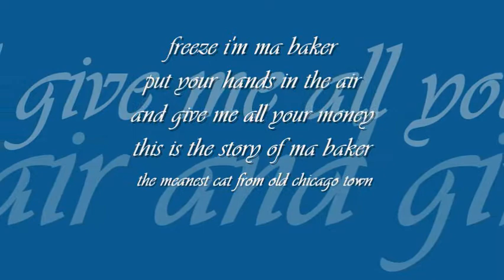ma baker | Boney M : : Hansa Records stereo OST from LP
music sans frontiers : : ma baker

title: ma baker, artist: linda blake/Boney M, band: Boney M, songwriter: frank farian, george reyam, fred jay, album: 'love for sale', genre: disco, label: Hansa Records